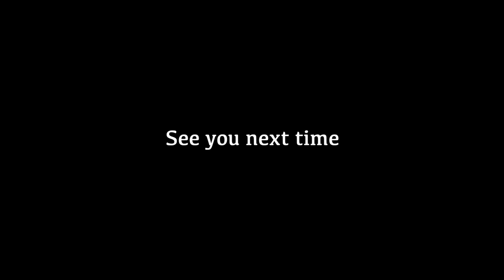Pete's Voodoo Room Podcast #2: Darryn Farrugia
Pete's Voodoo Room podcast is supporting Artist throughout the Covid-19 pandemic.

 Pete's Voodoo Room, featuring one of Australia's most accomplished jazz fusion drummers, Darryn Farrugia. Relax and take a look at Darryn's lounge-style account, about his personal musical history from his playing days in the funny comedy series
Hey Hey, it's Saturday.

Time: stamp
00:04 opener
00:15 intro
00:30 Darren practising
00:50 Chasing Criminals
3:08 1991 recession parallel to the current time
5:17 COVID Darren's response
7:15 Blessed handkerchiefs
9:13 Maltese background
12:12 Music family
13:00 Backyard Parties
15:00Musical Influences
18:00 Abba
19:58 Jo jo zep and the falcon's PA boxes
22:05 AFL, Cricket
23:30 Western Oval
24:40 1981 Grand final salvation army
26:17 Mother not answering petes call
27:50 Maltese family at a  train station after buying a horse
29:01 1979 grand final gig
30:00 Hey Hey its Saturday
31:39 fashion show
33:42 Hey it's Hey its Saturday